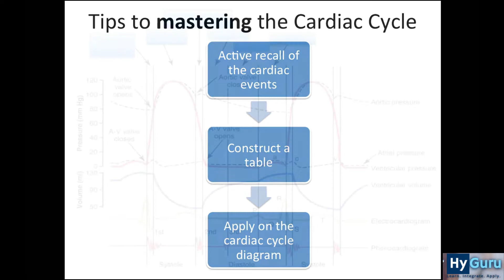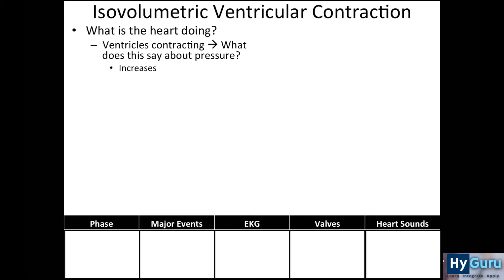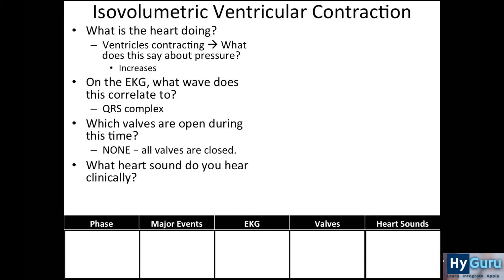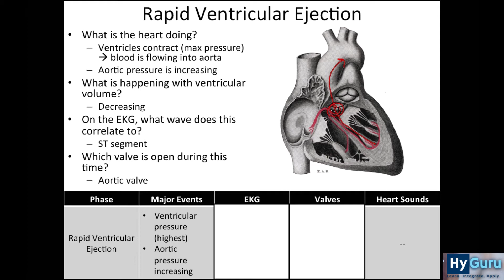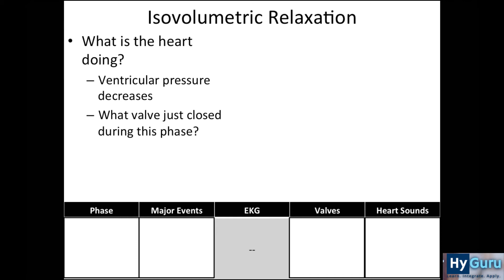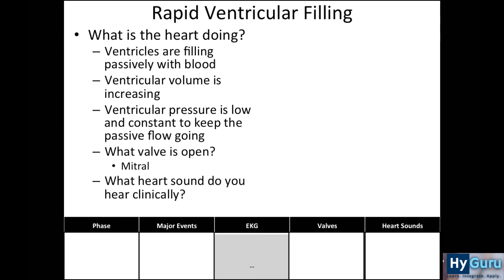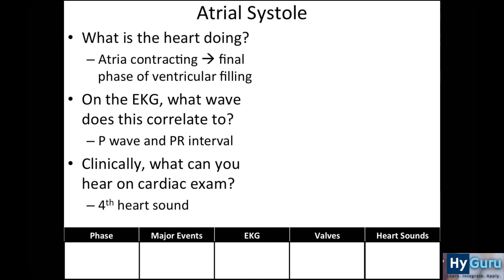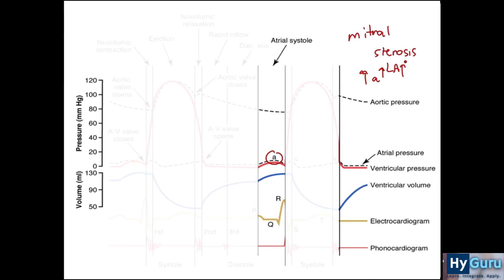Welcome to HyGuru: USMLE Cardiac Cycle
Welcome to HyGuru! A new, and innovative company focusing on YOU the student and how to tackle your USMLE Step 1!

This video talks about the Cardiac Cycle and Cardiac Physiology as it relates to the USMLE Step 1 exam.

I started HyGuru after a few years of teaching successful students at my medical school, and now want to help students around the world. Personally, I want you to become the most productive, knowledgeable scholar from now until your exam...and beyond. It is my personal mission to make you, personally, the most successful residency applicant and future doctor!

Join me!

April 21, 2018  LIVE USMLE Step 1 review in Cleveland, OHIO!